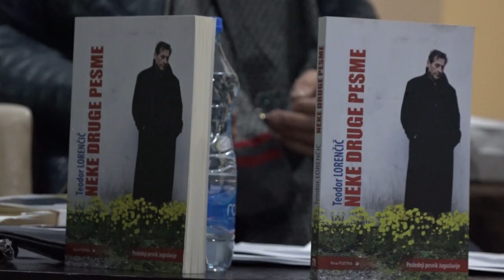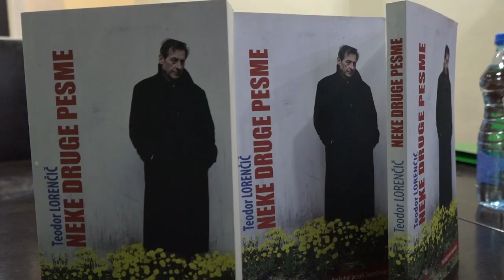POETSKO - FILOZOFSKO VEČE TEODORA LORENČIČA 081020214